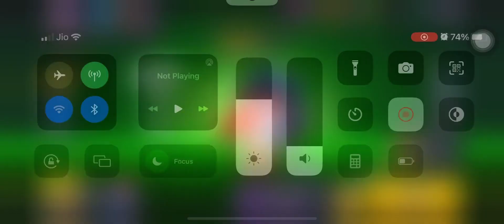brawl stars free gameplay#48#brawlstars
UPDATE 47: WELCOME TO THE CANDYSHOP!
December 2022 - February 2023

∙ Brawl Boxes and drop chances are GONE!
∙ Collect Credits and unlock Brawlers you want on the Starr Road!
∙ New Brawl Pass Season featuring Mandy (Chromatic), the Candy Queen!
∙ New Brawlers: Chester (Legendary) and Gray (Mythic)
∙ FREE Brawliday gifts (December 12-25th), new skins and more…

3v3 and Battle Royale

moonstars, Brawl stars, funny moments, brawl stars fails, brawl stars funny moments, insane, longest train spray

brawl stars
brawlstars
brawl stars update
stars
brawl
rey
brawl stars supercell
brawl talk
supercell
new update
brawl stars rey
rey brawl stars
kairos
update
brawl stars funny moments
brawlstars supercell
ray bs
rey bs
kairostime
ray brawl stars
lex
brawlstarrey
reybrawlstars
new brawler
brawl stars buster
coach cory
brawl stars new update
nubbz3
kairos brawl stars
top gameplay
bobbybs
rank 35
mortis
kairos time
power league
brawl stars funny montage
bentimm1
ray
brawl stars gears
power level 11
cryingman
tribe
gaming
brawl stars brawl news
spen brawl stars
spenlc brawl stars
brawl stars mortis trickshots
brawl stars trickshots
tribe gaming
brawl stars tips
ben timm
pro tips
pro gameplay
world champions
brawl ball highlights
funny moment
mma brawl stars
brawl pass
showdown
brawl stars animation
braw

brawl stars, brawl stars boss, brawl stars tara, captain shiraj, brawl stars all brawlers, tara vs all brawlers, rage quit tara, brawl stars gameplay